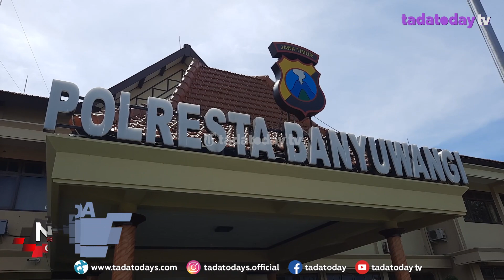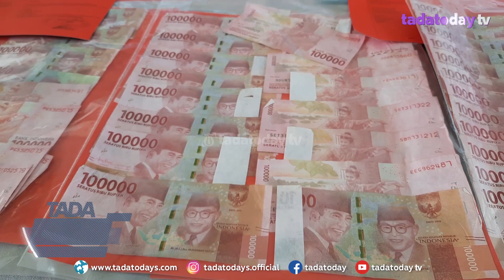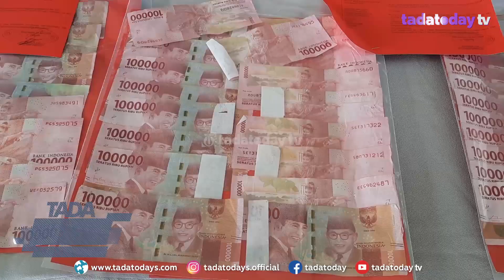PEREMPUAN PRODUKSI UANG PALSU DIBEKUK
POLRESTA BANYUWANGI BERHASIL MENGUNGKAP KASUS PRODUKSI DAN PEREDARAN UANG PALSU ATAU UPAL, YANG BEROPERASI ANTAR PROVINSI. PELAKUNYA SEORANG PEREMPUAN BERINISIAL WW, 51 TAHUN. IA BERHASIL DIBEKUK PADA KAMIS 6 MEI 2021, DENGAN BARANG BUKTI UPAL SENILAI 40 JUTA RUPIAH.